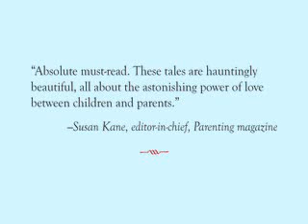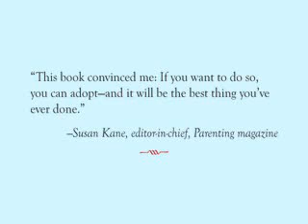"You Can Adopt" from Adoptive Families Magazine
Domestic and international adoption bring joy to thousands of families every year. If you're considering adoption, this new book from the editors and readers of "Adoptive Families" magazine will guide you through the adoption process and answer all your questions - even the most sensitive. "You Can Adopt!" Learn how.